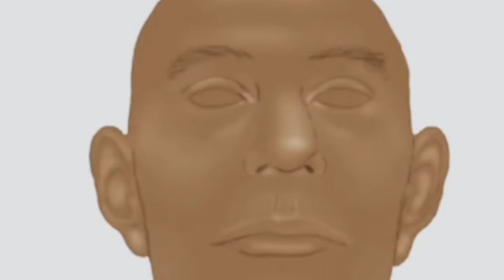Bentuk Wajah Fir'aun, Reka Ulang,Fir'aun Tenggelam Di laut Merah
Wajah Fir'aun asli,Wajah Fir'aun yang asli,
Bentuk Fir'aun,Bentuk wajah Fir'aun,
Suara Fir'aun asli,Suara Fir'aun,
Raja Firaun,Raja Firaun dan nabi Musa,
Tenggelam Fir'aun di laut merah,Tenggelamnya Fir'aun,Fir'aun mesir kuno,Fir'aun merneptah,
Fir'aun meninggal,Fir'aun mengaku tuhan,
Fir'aun melawan nabi Musa,Fir'aun mengejar nabi Musa,Kejamnya raja Firaun,
jasad Fir'aun,jasad Fir'aun masih utuh,
laut merah,kisah nabi,nabi Musa,kisah nabi Musa,mumi Firaun